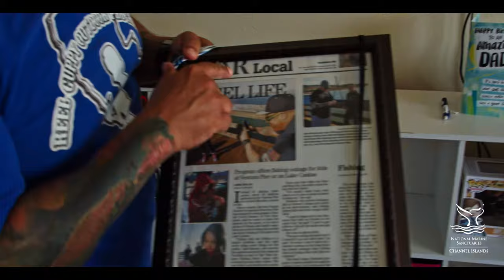Stories from the Blue: Kevin Brannon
"The Reel Guppy Program is a program that I started knowing that our neighborhood needed something positive for kids to do, something free in our own backyard, in our community, a way to show kids the outdoors and fishing. It's a way to teach them about the ecosystem, about being stewards." Meet Kevin Brannon, founder of the Reel Guppy Outdoor Program, which works to get kids out on the water to "catch a memory."